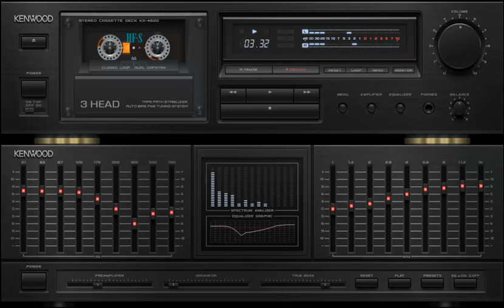Cat Steven - Father and Son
Written and performed by English singer-songwriter Cat Stevens
UMG
On behalf of: Universal-Island Records Ltd.